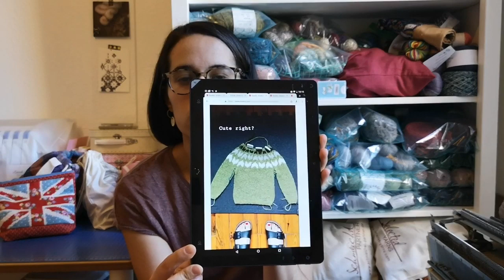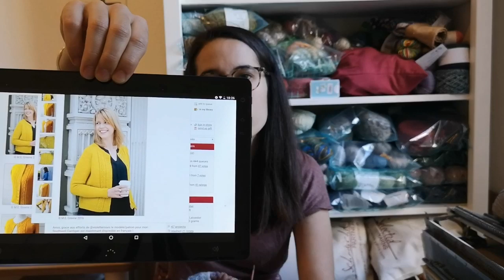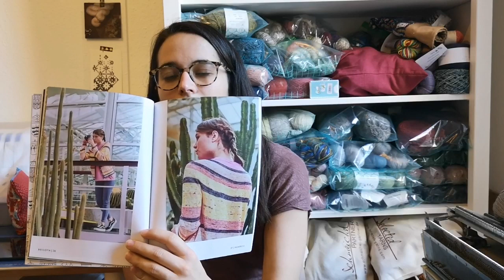Episodio 14 - Punto, hilado, costura y ¡vacaciones!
Notas del podcast

Hilado
Fibras hiladas de Malabrigo y La Nanouchette's fatory. Lana sueca: Honerocheir

Costura
Faldas: Patrón de Reasy to Sew: Justine
Camiseta: Maya top de Marilla Walker

No dudéis en preguntar en comentarios si se me olvida algo!

Gracias!